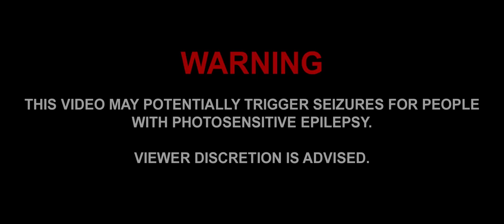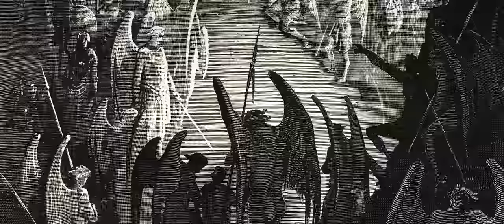EVILE - Hell Unleashed (Official Video) | Napalm Records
out April 30th